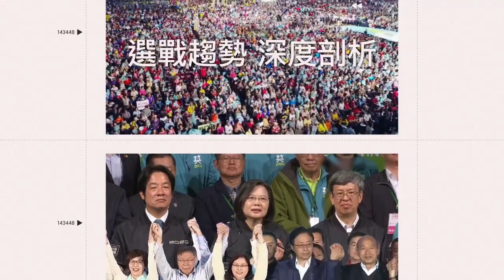中職／魏碩成 被判超時保送 兄弟教練 王建民 罕見動怒｜三立娛樂星聞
來源 CPBL TV